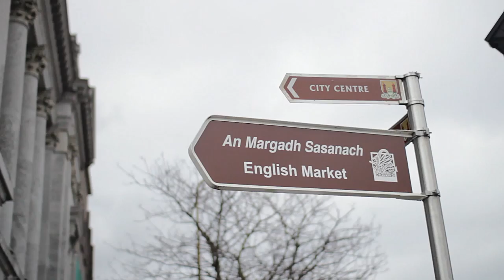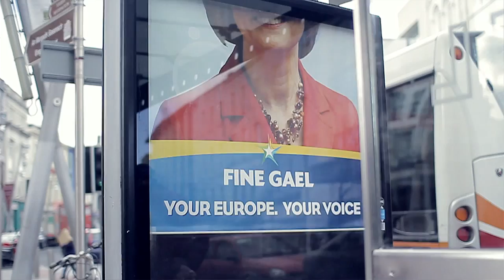Deirdre Clune For Europe